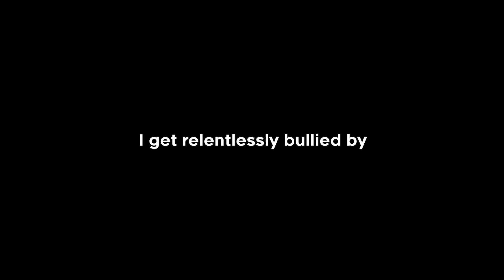I have the best "Friends"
My friends bully me like usual and I make content out of it.👽

🎵 Music 🎵
➡️ Timmy Turner Trap -Jmbeatz
➡️ Popcorn Castle - Leon Chang